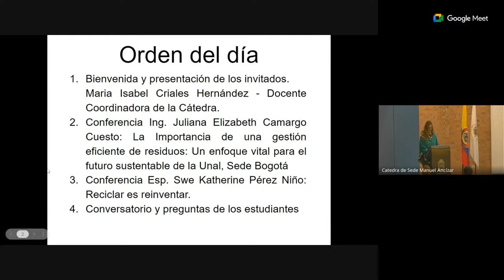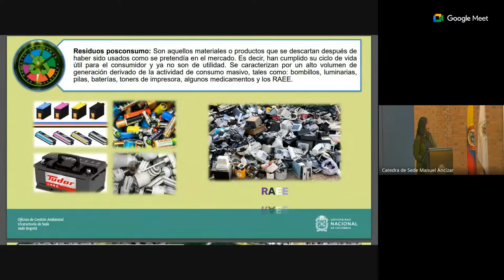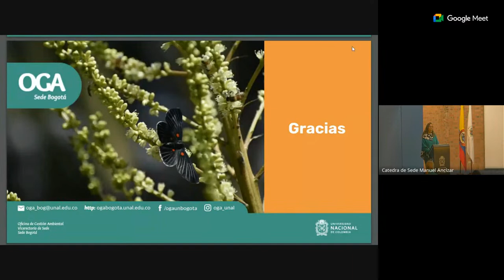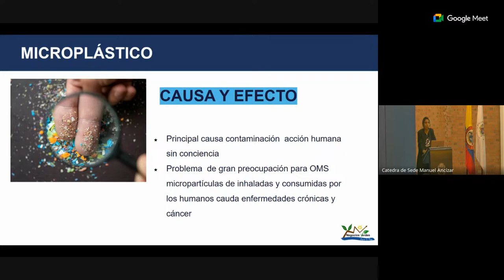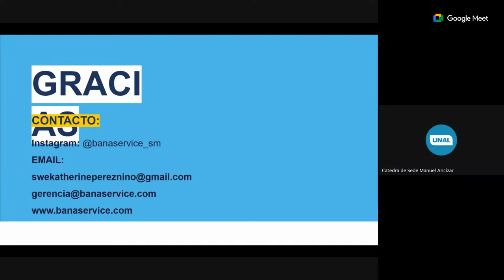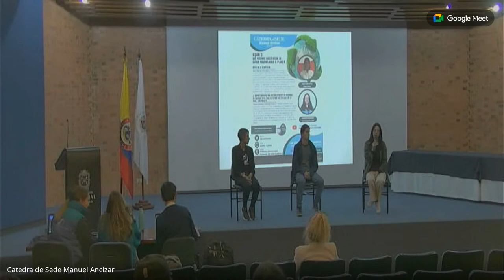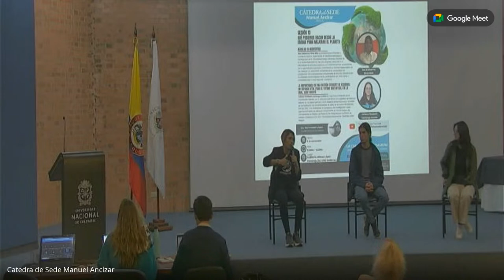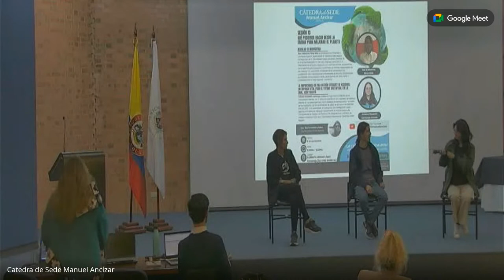QUÉ PODEMOS HACER DESDE LA CIUDAD PARA MEJORAR EL PLANETA / Sesión 13 - Noviembre 8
PARTE 1 - Contextualización de la sesión y presentación de las invitadas
Maria Isabel Criales Hernández - Docente Coordinadora de la Cátedra

PARTE 2:  Conferencias y preguntas de los estudiantes
Invitados:
-LA IMPORTANCIA DE UNA GESTIÓN EFICIENTE DE RESIDUOS: UN ENFOQUE VITAL PARA EL FUTURO SUSTENTABLE DE LA UNAL, SEDE BOGOTÁ
Ing. Juliana Elizabeth Camargo Cuesto

-RECICLAR ES REINVENTAR
Esp. Swe Katherine Pérez Niño}

PARTE 3: Conversatorio con los estudiantes.